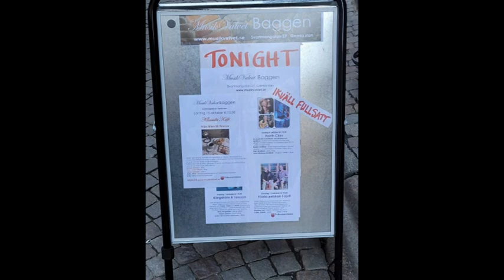North Clan 2023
North ClanI Irlänsk o skotsk musik med scottish highlandpipe, uilleannpipe, , mandolin, dragspel, flöjter, bas, gitarr, bodhran, banjo och sång,